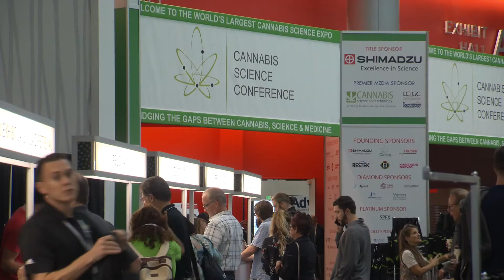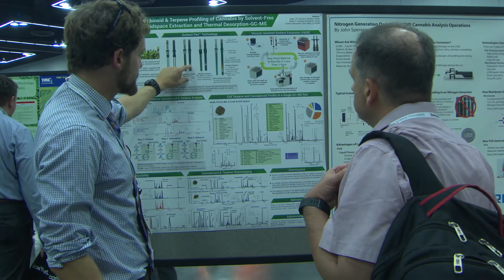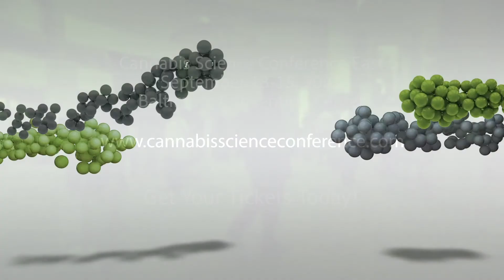Join us for 2021 Cannabis Science Conference East at the Baltimore Convention Center (Sept 13-15)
The world's largest and most technical scientific and medical cannabis event is returning to Baltimore, MD.  Join us this September 13-15th at the Baltimore Convention Center for the 2021 Cannabis Science Conference East!

New This Year:
- Enhanced Safety Measures
- Hemp & CBD track in addition to Analytical, Medical and Cultivation
- Larger Exhibition Hall
- Expanded Canna Boot Camp (Pre-Conference on Sept 13th)

Join the cannabis science revolution as we work together to bridge the gaps between cannabis, science and medicine! Cannabis Science Conference is the world's largest and fastest growing scientific and medical cannabis event. Our conferences pull together cannabis industry experts, instrument manufacturers, cultivators, testing labs, processors, research scientists, medical practitioners, academia, regulators/government officials and interested novices. Our semi-annual events are aimed at improving cannabis science. Join us in Baltimore, Maryland September 13th - 15th, 2021 for an exciting conferences with keynotes, presentations, round table discussions and exhibits

to learn more.